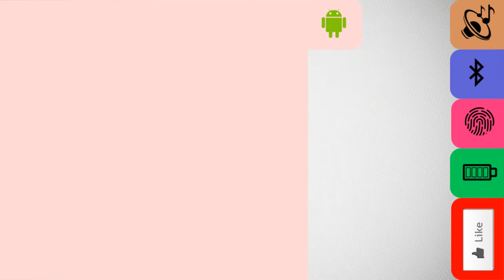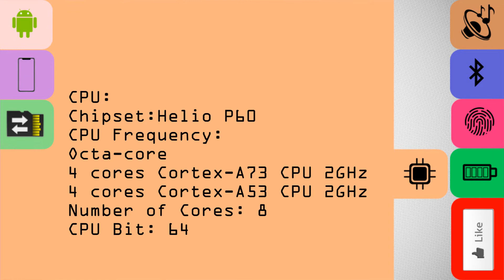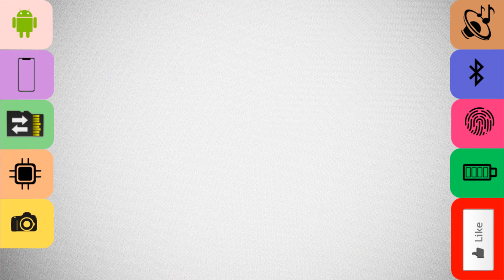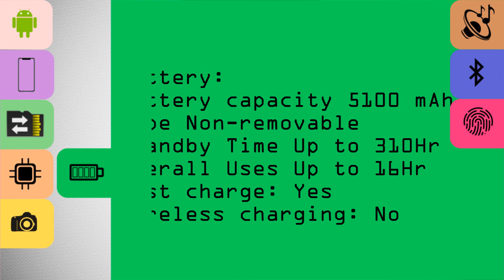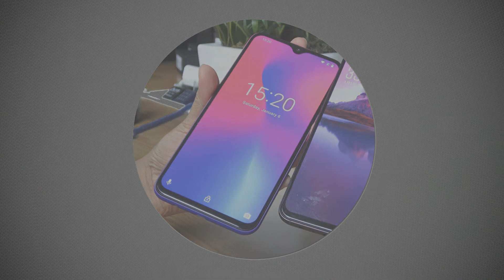UMiDIGI F3 |Detailed Specification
The Chinese company Umidigi tries to harmoniously develop the range of products in all value categories, without depriving the entire market audience. However, it is very difficult today to guess to modern users with increased requirements for the design and functionality of a smartphone. Has the corporation coped with this task?

Let's start the analysis of new items from the exterior. It turned out more than impressive. Unusual colors of high-quality polycarbonate and metal cases (edging), a truly frameless OGS panel with a minimum cut-out, a double camera and a fingerprint sensor do not allow you to take your eyes off the device. There is no savings in the display itself. A 6.3-inch screen of the highest resolution of 2340 x 1080 pixels has prepared a bright and contrasting picture for the buyers, which almost completely retains its visibility in direct sunlight.

Specifications are also of interest. The newest processor Mediatek Helio P60 successfully combines decent performance and energy efficiency. Its combination with 4 / 6GB of RAM and a Mali G72MP2 graphics adapter at a frequency of 800 MHz will be the guarantor of the smooth operation of all demanding games. 64GB of internal storage is allocated, however, no one prohibits expanding this memory by MicroSD cards.

The main 16 and 8-megapixel cameras do not amaze the imagination, however, they demonstrate a good level of photographic abilities, even for night shots, even if you sometimes have to make several duplicates. Similar words deserve and 13-megapixel frontalka. The autonomy provided by the 5100mAh battery is great . About ten hours of active screen time from a single charge is guaranteed. NFC is absent, however, this disadvantage is partly due to the low price of the gadget. Android Oreo, LTE and OTG also complement the numerous advantages of the device, significantly increasing its chances of recognition by the public.